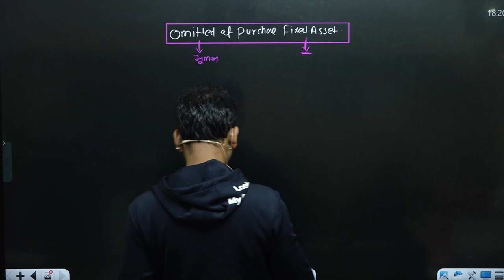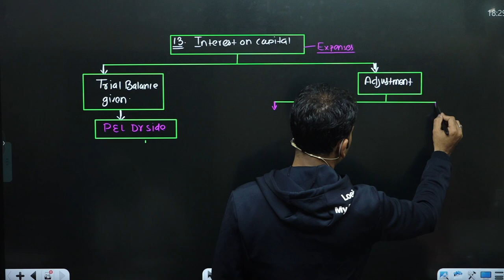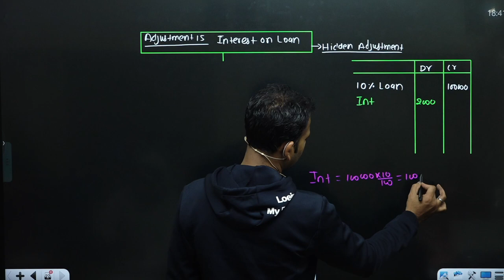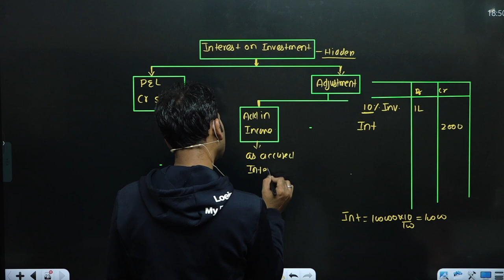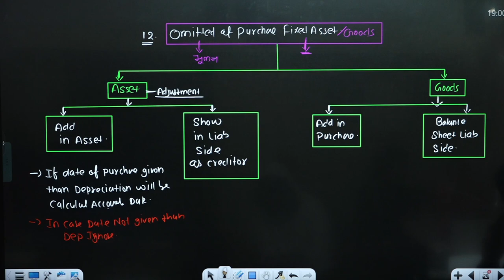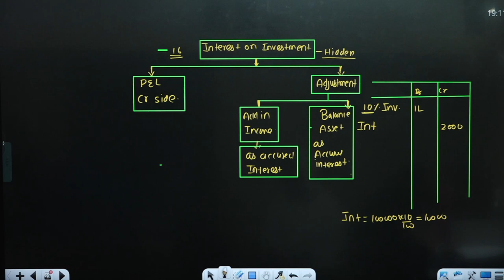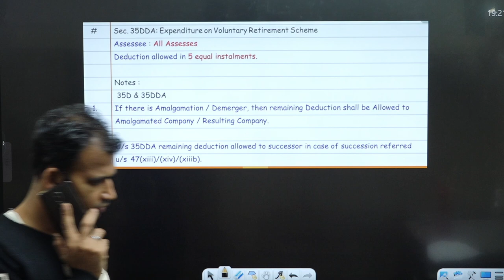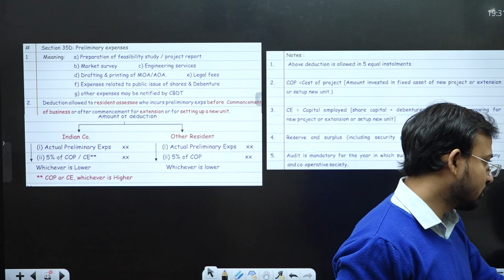financial account for b.com | financial account b.com class | part 13 || need to cut extra porson